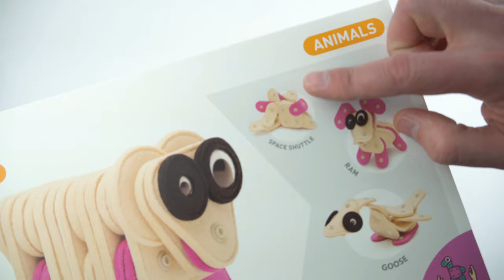KNOP KNOP instructions SHEEP - Space Shuttle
- Award-winning European design focused on STEM and Sensory Play
- Like all KNOP KNOP toys, this building kit is portable, machine washable,
lightweight and cuddle-friendly
- Fully compatible with all other KNOP KNOP building kits
- Designed in Latvia
- Conforms to international safety standards for toys in the USA and
Europe.